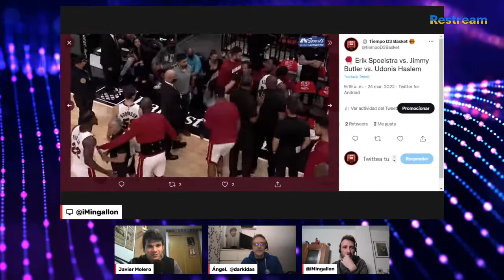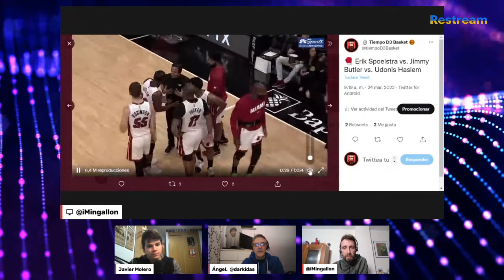🦌 TIEMPO DE MILWAUKEE BUCKS (087)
✅ Hoy repasamos toda la actualidad de Milwaukee Bucks con Javier Molero

RRSS - @tiempoD3Basket